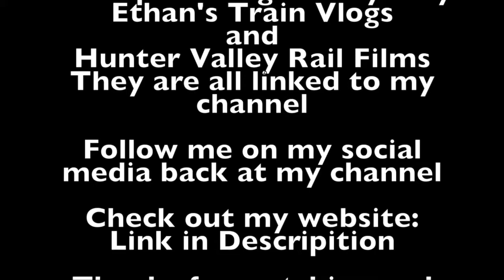Sydney City Transport Vlog 196: Broadmeadow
This video is at Broadmeadow station on the Central Coast Line in Mid-Northern NSW

This video features: 3 8 car V sets and SCT Logistics Brisbane to Melbourne Intermodal Freight Service with 3 CSR class Locomotives.

Upcoming Vlogs/Videos
Sydney City Transport Vlog 197: Metford
Sydney City Transport Vlog 198: 100 Subscriber Special: A flashback of 3+ years of Train Loving
Sydney City Transport Vlog 199: Hamilton